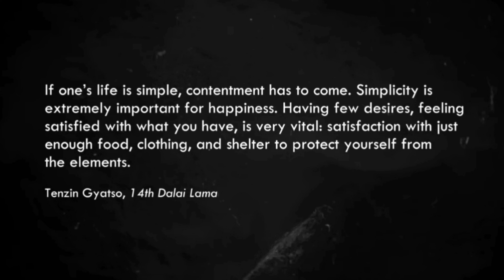Getting rid of MOST of My Clothes | Capsule Wardrobe | going MINIMAL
Hey you! I am Heli and we are a family of 5. On this channel, I make videos about motherhood, lifestyle, minimal living, and more!

Lately I have discovered the power of minimalism. I started to declutter my home the end of last year and I noticed a massive difference how I was feeling. It was so freeing to let things go.